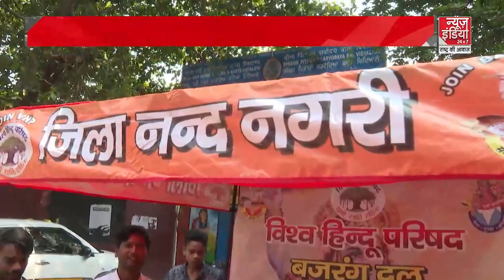2024 की लड़ाई बजरंग बली पर आई, राजनीति में खलबली, चुनाव में बजरंग बली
2024 की लड़ाई बजरंग बली पर आई, राजनीति में खलबली, चुनाव में बजरंग बली